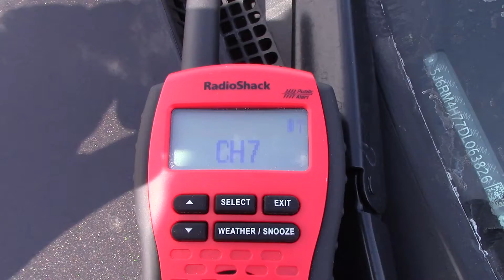Small Craft Advisory for the Chesapeake Bay - March 25, 2016